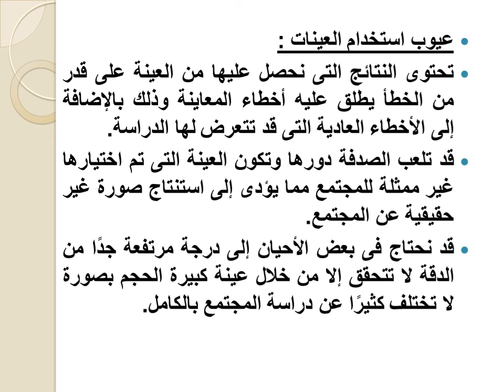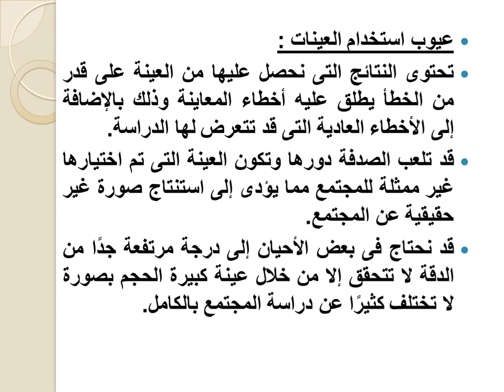الحاسب الآلي وتكنولوجيا المعلومات - مشاكل في التحليل الاحصائي - د/ منى صلاح الغايش- المحاضرة 1